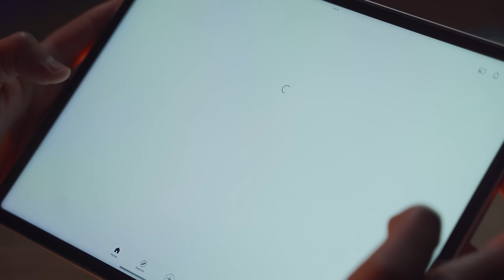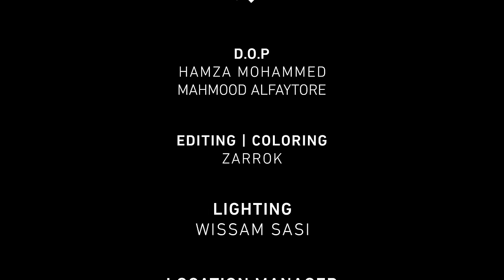الجندي - ديب ويب | Official Music Video) Aljundi - Deep Web)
The official music video for Aljundi - Deep Web

DOP: Hamza Mohammed & Mahmood Alfaytore
Producer: Dr.Beat
Beat Maker: ka7xla
Editing & Coloring: Zarrok
Lighting : Wissam Sasi
Location Manager : Taha Skanji
Creative Director : Aslomh Alwerfalli
Artwork: Salem mezwghi
Actor : SALAH ALNUEAS &
YOUSSEF ALWERFALI
Photography: Mahmood Alfaytore
Style : nasser sahboosh
Public Reations : Yahya alghazali
Photography: Mahmood Alfaytore